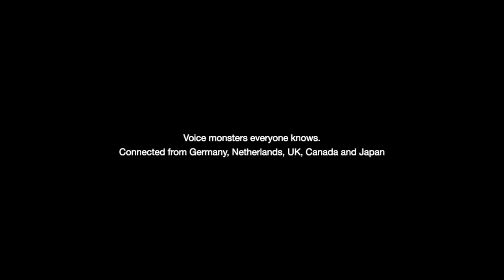Five Men Still Singing in ATAMI MIRAI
Jaap Blonk,Koichi Makigami, Phil Minton, David Moss & Paul Dutton
Five Men Singing is back.
Voice monsters everyone knows.
Co-starring super voices will be realized again.
Connected from Germany, Netherlands, UK, Canada, and Japan,
4 sessions include
Super voice meeting

熱海未来音楽祭　特別公開